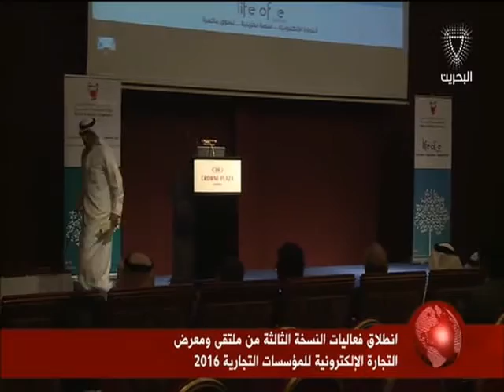البحرين: النشرة الاقتصادية 31-03-2016